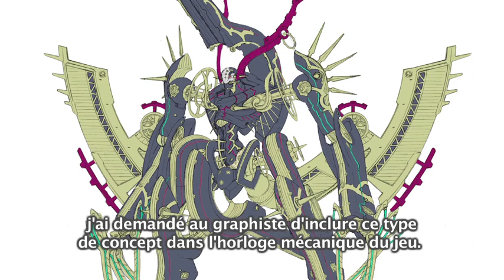Xenoblade Chronicles - Interview des créateurs [4/4] (Wii)